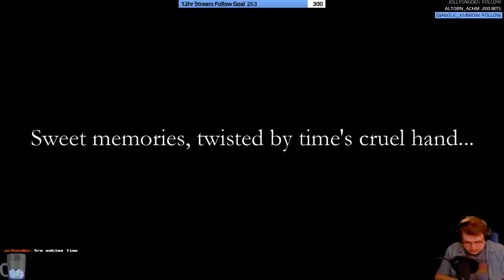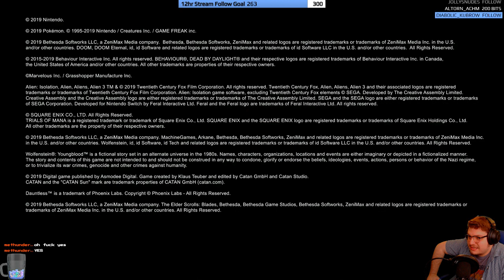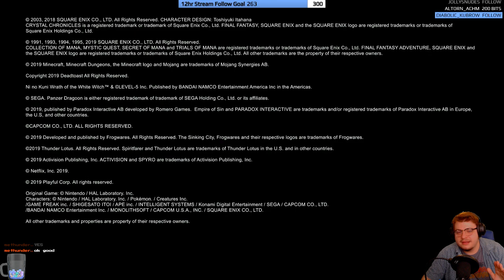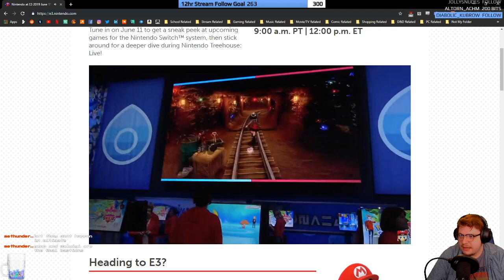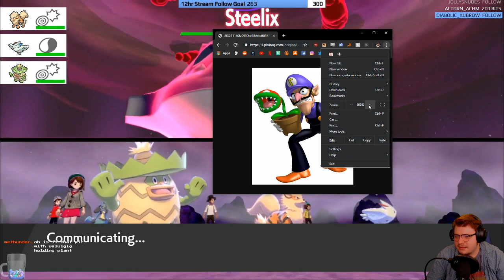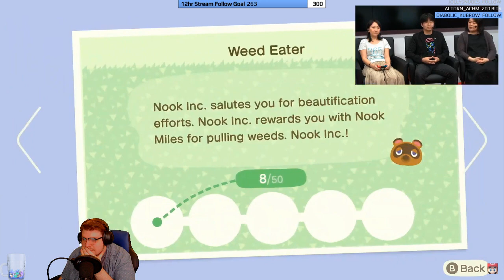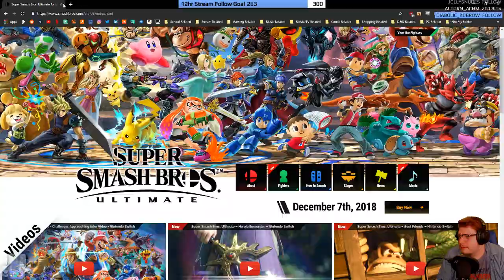2bit Does E3 2019 (Part 5 - Nintendo Direct, Finale) [Stream Archive: June 2019]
Enjoy this snippet of my content from the days of yore.

Video Contents
0:00 Intro
25:47 SSBU: Dragon Quest Hero
28:55 Dragon Quest XI
29:57 Yoshiaki Koizumi & Doug Bowser
31:29 Luigi's Mansion 3
35:12 Nintendo Treehouse
35:58 The Dark Crystal: Age of Resistance
37:12 The Legend of Zelda: Link's Awakening
39:25 Trials of Mana & Collection of Mana
40:48 The Witcher III: Wild Hunt
41:28 Fire Emblem: Three Houses
43:04 Resident Evil on Switch (0, 1, 4, 5, 6)
45:22 No More Heroes III
47:15 Contra Anniversary Collection
48:33 Daemon X Machina
49:50 Panzer Dragoon
50:49 Pokemon Sword & Shield
52:35 Astral Chain
54:43 Empire of Sin
55:39 Marvel Ultimate Alliance 3: The Black Order
57:07 Cadence of Hyrule
57:50 Mario & Sonic at the Tokyo 2020 Olympic Games
58:51 Animal Crossing: New Horizons
1:01:28 Nintendo 2019 Sizzle Reel
1:03:51 SSBU: Banjo-Kazooie
1:06:48 The Legend of Zelda: Tears of the Kingdom
1:08:25 Nintendo Treehouse Intro
1:11:25 Pokemon Sword & Shield Gameplay
1:42:57 Luigi's Mansion 3 Booth
1:47:49 Animal Crossing: New Horizons Gameplay
2:15:16 Link's Awakening Booth
2:16:57 Yooka-Laylee and the Impossible Lair
2:18:30 Rewatching Smash Reveals
2:27:00 Discussion with Chat
2:31:11 Link's Awakening Gameplay
2:51:48 Outro